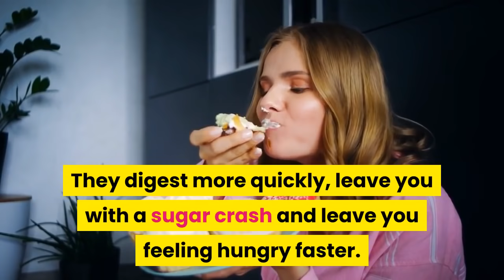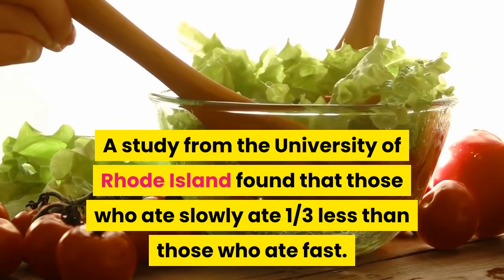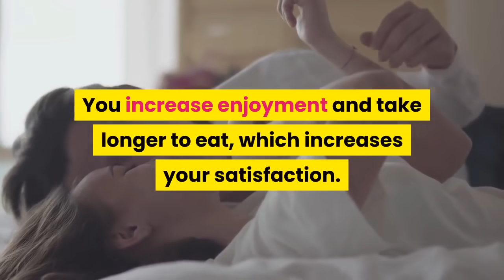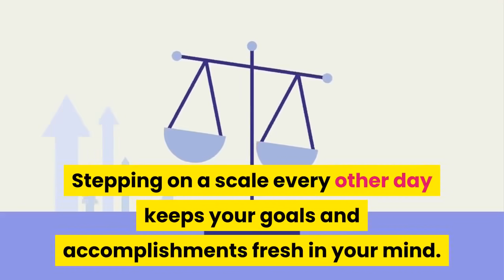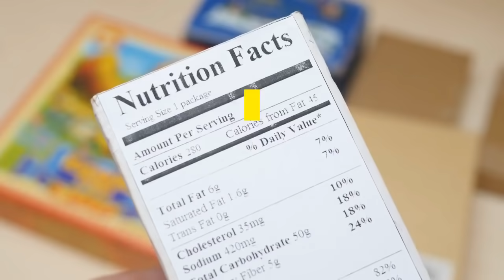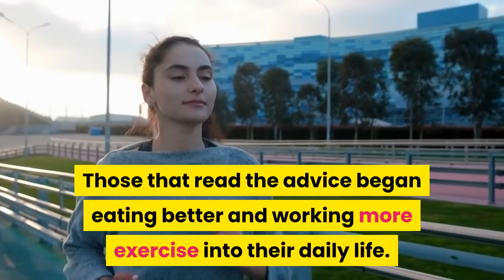What make you fat?| 9 Bad Habits Make You Fat!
Trivia Kazy is brings health, knowledges, ideas information and tips for people who looking natural ways to prevent, treat and heal ailments themselves. Sharing Ideas and Knowledges to our lives by build communities around mental health and psychology videos content.

[New Videos Click link bellow: 👇]

Creator: @Kazy 24 age years old

"This Channel "Trivia Kazy" will help audiences new and more information more knowledge, and more idea about healthy cares, beauty, and anything else that you haven't known. I think most of my audiences will have a better understanding of Videos. I often see positive and supportive comments on videos and an audience that is trying to find people that go through the same things as them.